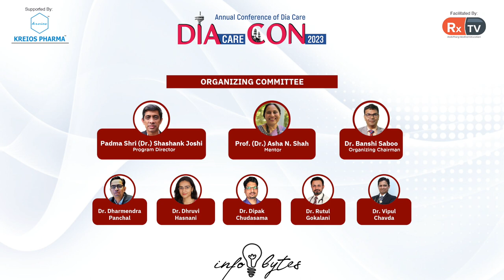Dr Akashkumar Singh on the topic of initiation of insulin | Infobytes | DIAcareCON 2023